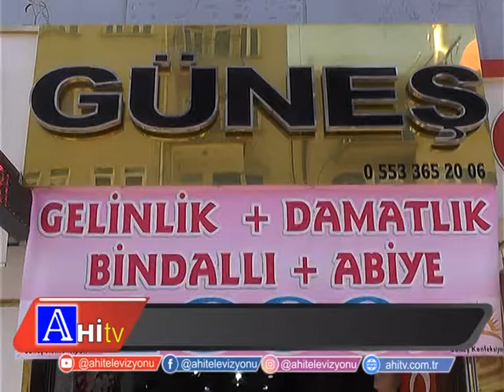KABAN VE MONT ALIRKEN YÜNLÜ OLMASINA DİKKAT EDİN